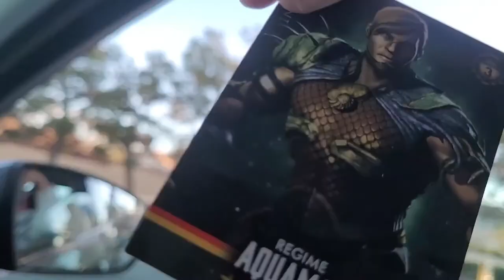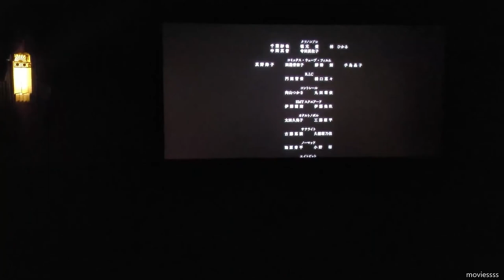The balance beam tournament [March 2022 Vlog]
We got better at flips but at the cost of our limbs